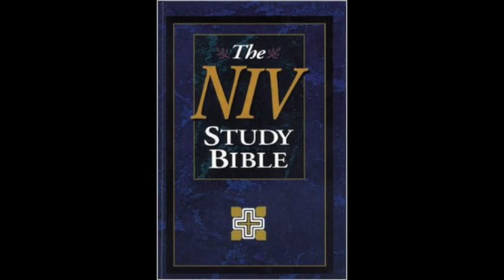Epistle to the Philippians (NIV Audio Bible Non Dramatized)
The book of Philippians is a Prison Epistle (letter written while in prison). Paul wrote it about 62 A.D. as he anticipated his release from prison. They key personalities are the Apostle Paul, Timothy, Epaphroditus, Euodia, and Syntyche. It was written to show his appreciation and love to the Philippians in a thank-you letter for their continued help and support, and also to encourage their growth.

•    Chapter 1, Paul writes about his sufferings and that through his imprisonment the Kingdom was increased. “Now I want you to know, brethren, that my circumstances have turned out for the greater progress of the gospel” (1:12). Christians are to surrender their lives in service to Christ Jesus. And what should Christians expect in this life for doing this? Suffering. Paul explains that there are two things granted by God for a believer. The first is to believe in Him and the other is to suffer, “For to you it has been granted for Christ’s sake, not only to believe in Him, but also to suffer for His sake, experiencing the same conflict which you saw in me, and now hear to be in me” (1:29-30). Jesus said, “Count the cost”... (Luke 14:25-33).

•    Chapter 2, Paul explains the benefits of believers in unity with the “mind of Christ”. He teaches a theological lesson about the humanity of Jesus Christ as He laid down His glory and became a perfect human man in order to rescue and restore mankind back to a relationship with God.

•    Chapter 3, Paul expounds on the joys of a Christian and encourages the church to press forward with the Gospel. He displays his testimony when he said, “I have suffered the loss of all things, and count them but rubbish so that I may gain Christ” (3:8).

•    Chapter 4, Paul again mentions joy in Christ as he encourages believers to rejoice in the Lord. It is important for the believer to be well grounded in prayer and thanksgiving. To offer praise and to give God thanks for the many provisions they are blessed with, “my God shall supply all your needs” (4:19).